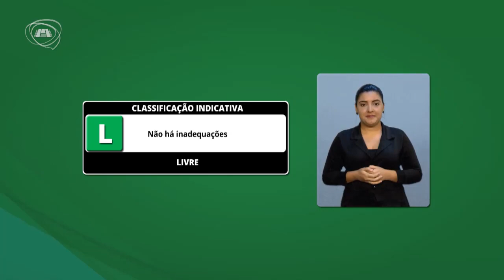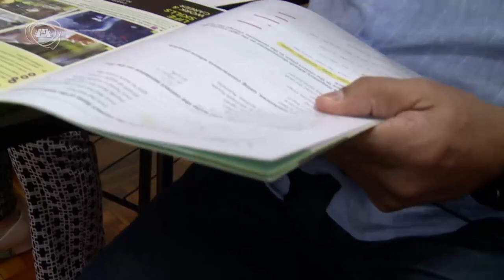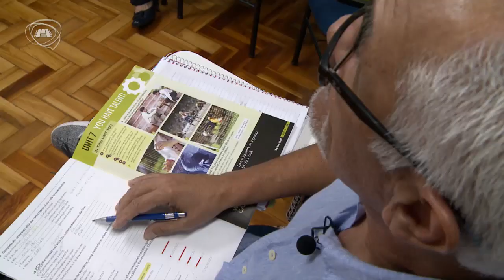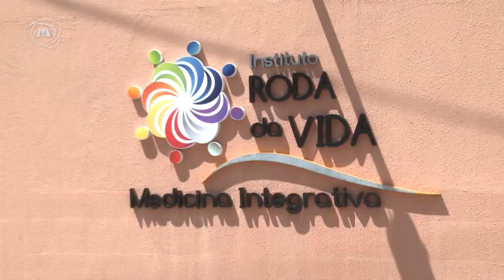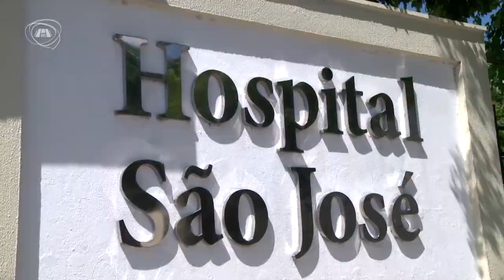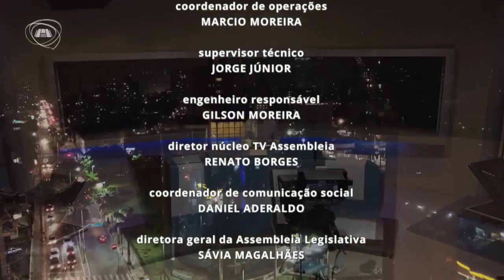TELEJORNALISMO | Jornal Assembleia 12/08/19